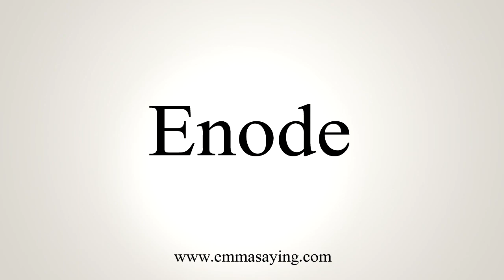How To Say Enode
Learn how to say Enode with EmmaSaying free pronunciation tutorials.